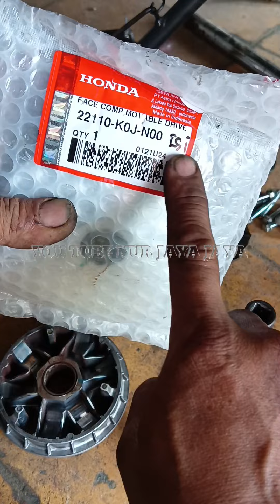CARA MENGATASI HONDA BEAT DELUXE BUNYI KASAR PADA BAK CVT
Bismillahirrahmanirrahim
Allohumma sholliwa Sallim alaa sayyidina wamaulana Muhammad waa alaa aalii sayyidina Muhammad Saw
CARAMENGATASIHONDABEATDELUXE BUNYIKASARPADABAKCVT